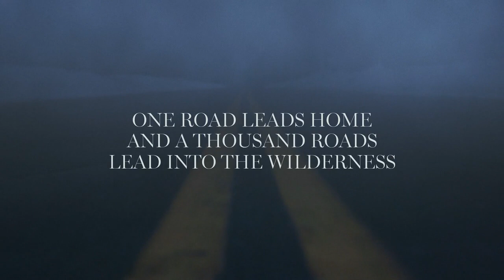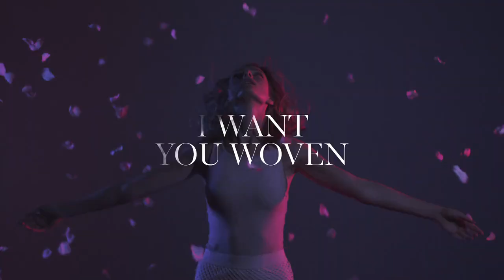Colour 2016 Teaser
We’re excited to celebrate 20 years – joining YOUR HOST Brian & Bobbie Houston (WITH our worship and global teams) are
Holly Wagner, Christine Caine, Judah & chelsea Smith, Priscilla Shirer and Kari Jobe. Sydney. London. Cape Town. Kiev. New York City.
for details and to register